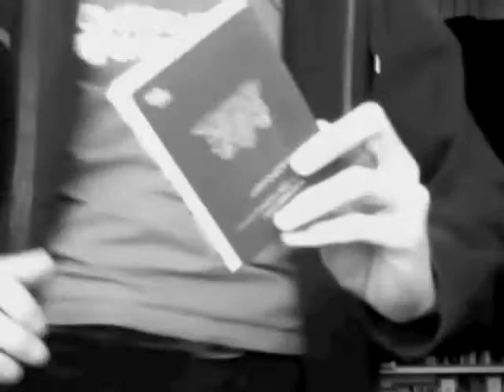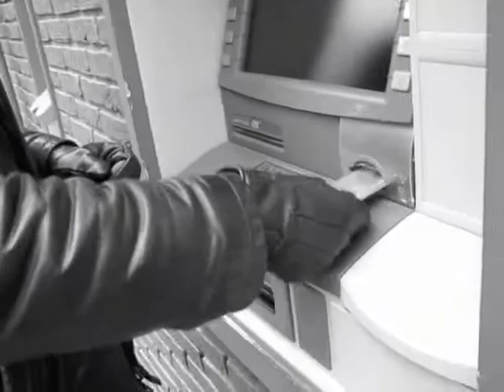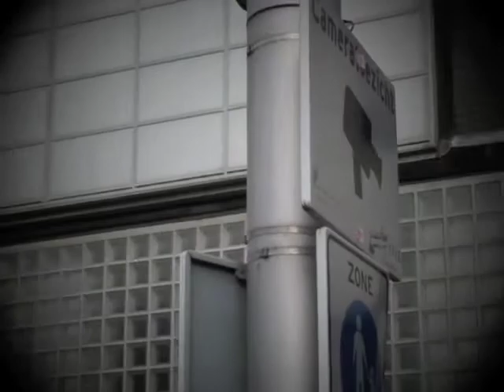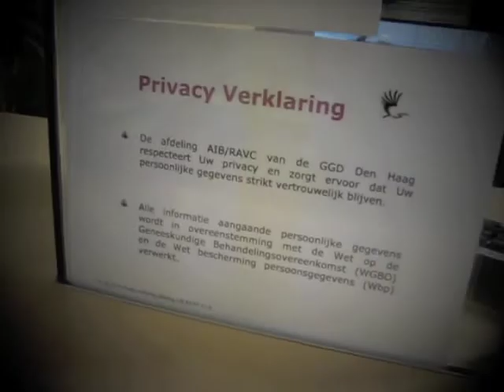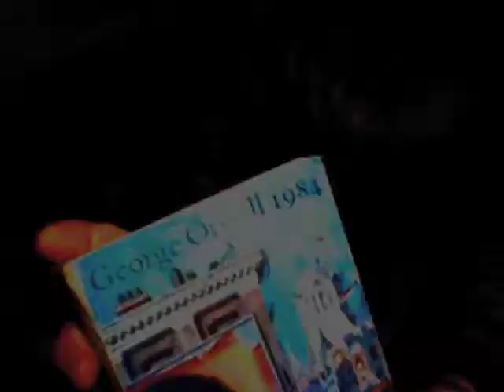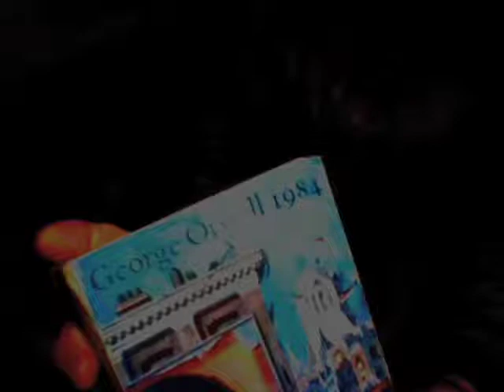Baz Reznik - Government Intervention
A song and videoclip written to express the concern about the growing amount of registration, observation and control that governments can use in this technological era. Please don't let the world turn into an Orwell book!

This song was written in 2009 but remastered in 2014. The old video / song is hidden now but will be available for a limited time for reference through